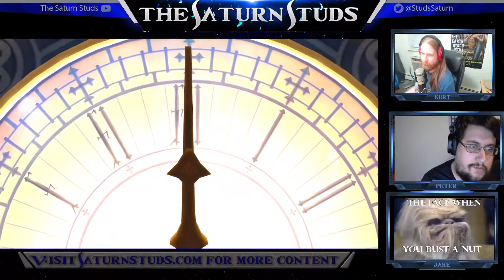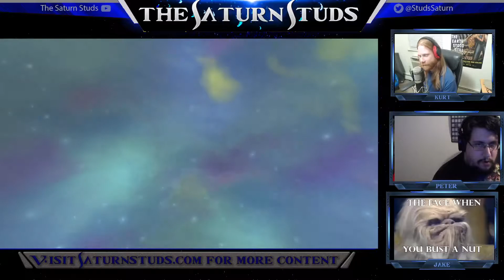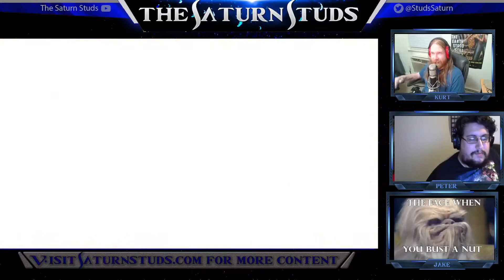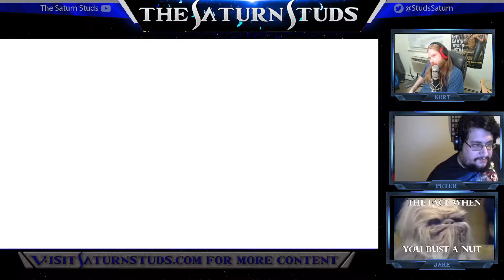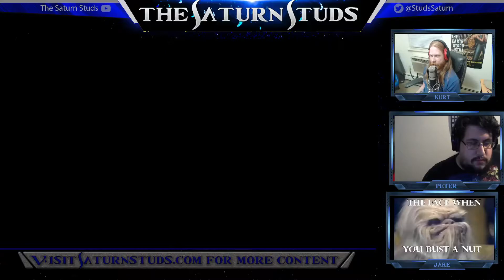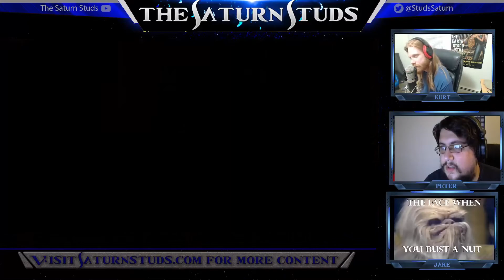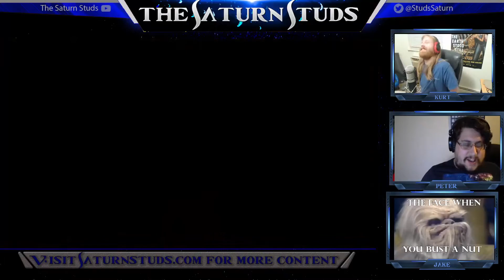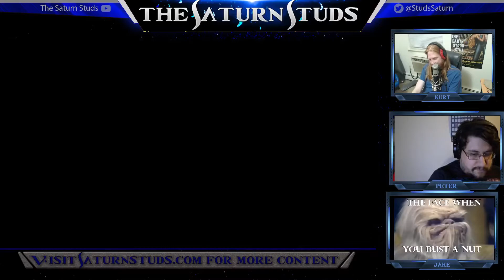Sora's Aquatic Guided Tours | Kingdom Hearts: Final Mix Part 10 | Saturn Studs Live!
Can't really call it a walkthrough, more like a swimthrough...